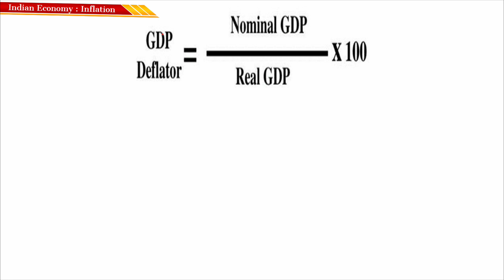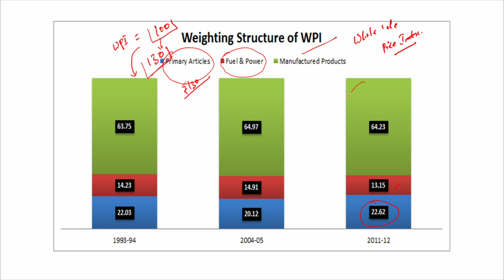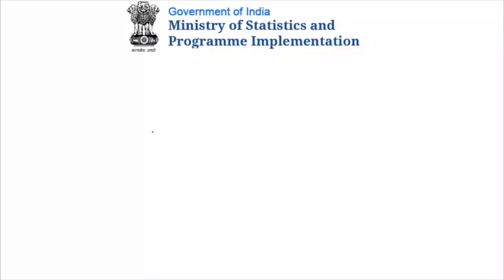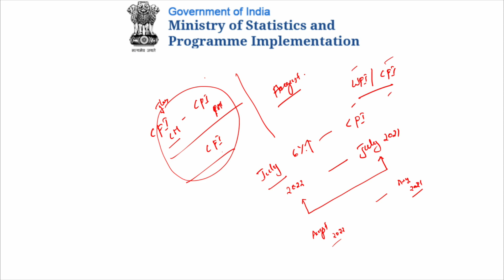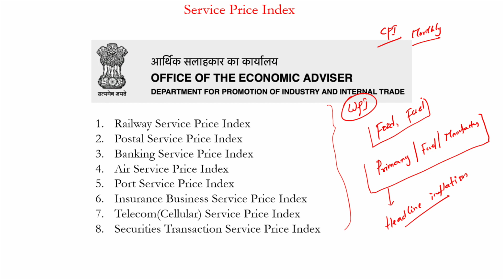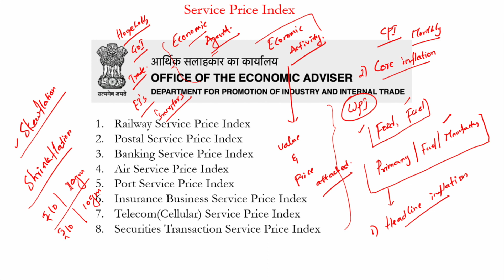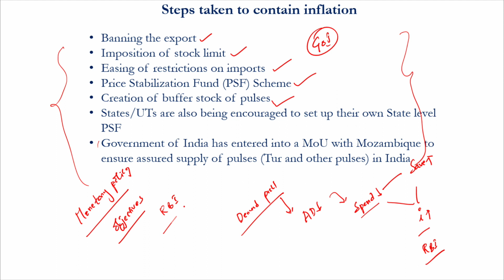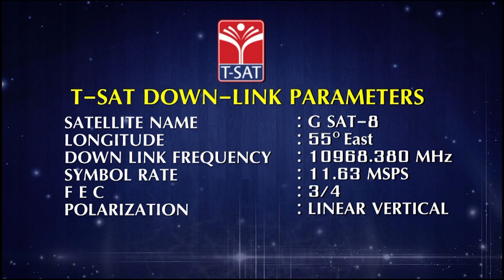INDIAN ECONOMY (EM) - INFLATION (PART-2) || TSPSC GROUP-1 MAINS || T-SAT || 18.05.2023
What is the current economy of India?
What is India rank in world economy?
What is the largest GDP in the world?
What is the GDP of a country?
What is inflation and example?
What are the 3 main causes of inflation?
Why and what is inflation?
What are the 5 types of inflation?
What are the two 2 types of inflation?
What is the classification of inflation?
How to reduce inflation?
How is inflation calculated?

T-SAT Network Digital Classes are Now Available on Following Platforms:

👉Install T-SAT App:
1. For Android Users: Play Store
2. For Apple Users: AppStore